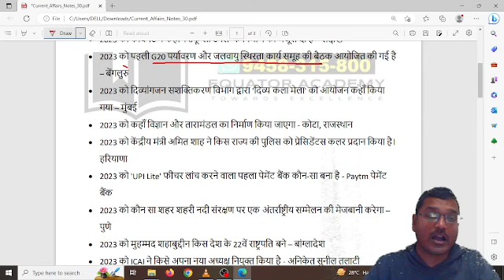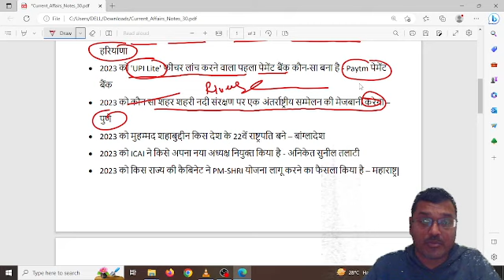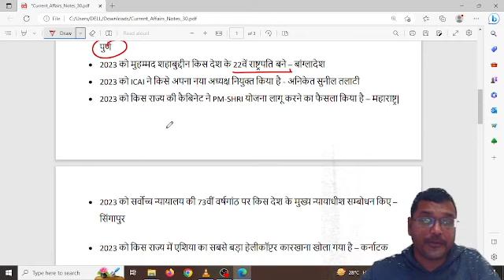UKPSC |Upper UKPSC | Lower UKPCS | CSE | RO/ARO |Prelims Exam |Current Affairs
ukpsc,uppcs,ukpcs,ro/aro exam,ukpcs ro/aro exam,uppsc ro/aro exam, upper ukpcs exam, lower ukpcs mains exam

Current_Affairs_Notes_30
• 2023 को किस देश की प्रथम मंत्री निकोला स्टर्जन ने इस्तीफा दिया है – स्कॉटलैंड
• 2023 को शहाबुद्दीन चुप्पू किस देश के नए राष्ट्रपति बने हैं – बांग्लादेश
• फरवरी, 2023 को G20 संस्कृति कार्य समूह की बैठक हाल ही में कहाँ आयोजित होगी – खजुराहो|
• 2023 को दुनिया का दूसरा सबसे ज्यादा प्रदूषित शहर कौन-सा बना है – मुंबई
• 2023 को भारत अमेरिका संयुक्त अभ्यास 'तारकश' का छठा संस्करण कहाँ संपन्न हुआ है – चेन्नई
• 2023 को T20 इंटरनेशनल में 100 विकेट लेने वाली भारत की पहली गेंदबाज कौन बनी है - दीप्ति शर्मा
• 2023 को कैबिनेट ने कहाँ 'शिंकू ला टनल' के निर्माण को मंजूरी दी है – लद्दाख
• 2023 को पहली G20 पर्यावरण और जलवायु स्थिरता कार्य समूह की बैठक आयोजित की गई है – बेंगलुरु
• 2023 को दिव्यांगजन सशक्तिकरण विभाग द्वारा 'दिव्य कला मेला' को आयोजन कहाँ किया गया – मुंबई
• 2023 को कहाँ विज्ञान और तारामंडल का निर्माण किया जाएगा - कोटा, राजस्थान
• 2023 को केंद्रीय मंत्री अमित शाह ने किस राज्य की पुलिस को प्रेसिडेंटस कलर प्रदान किया है। हरियाणा
• 2023 को 'UPI Lite' फीचर लांच करने वाला पहला पेमेंट बैंक कौन-सा बना है - Paytm पेमेंट बैंक
• 2023 को कौन सा शहर शहरी नदी संरक्षण पर एक अंतर्राष्ट्रीय सम्मेलन की मेजबानी करेगा – पुणे
• 2023 को मुहम्मद शहाबुद्दीन किस देश के 22वें राष्ट्रपति बने – बांग्लादेश
• 2023 को ICAI ने किसे अपना नया अध्यक्ष नियुक्त किया है - अनिकेत सुनील तलाटी
• 2023 को किस राज्य की कैबिनेट ने PM-SHRI योजना लागू करने का फैसला किया है – महाराष्ट्र|

• 2023 को सर्वोच्च न्यायालय की 73वीं वर्षगांठ पर किस देश के मुख्य न्यायाधीश सम्बोधन किए – सिंगापुर

• 2023 को किस राज्य में एशिया का सबसे बड़ा हेलीकॉप्टर कारखाना खोला गया है – कर्नाटक

• 2023 को प्रधानमंत्री मोदी ने 'इंडिया एनर्जी वीक 2023' का शुभारम्भ किस शहर में किया है – बंगलुरु

• 2023 को केंद्रीय क्षेत्रीय परिषद् की 15वीं स्थाई समिति की बैठक कहाँ आयोजित हुई है – देहरादून

• 2023 को कौन ISRO के लिए स्पेसफ्लाइट प्रशिक्षण मॉड्यूल विकसित करेगा IIT मद्रास

• 2023 को किस म्यूजिक कंपोजर ने प्रतिष्ठित ग्रैमी अवार्ड 2023 जीता है - रिकी केज

• 2023 को किसने 'मातृभूमि बुक ऑफ द ईयर' पुरस्कार जीता है - डॉ. पैगी मोहन

• 2023 को कौन-सा देश अंतर्राष्ट्रीय सौर गठबंधन का पूर्ण सदस्य बना है। ब्राजील

• 2023 को किसने यात्रियों के लिए WhatsApp फूड डिलीवरी सुविधा शुरू की है - इंडियन रेलवे

• 2023 को भारतीय सेना द्वारा 'ऑपरेशन सद्भावना' का आयोजन कहाँ किया गया लद्दाख

• 2023 को हॉवर्ड लॉ रिव्यु की अध्यक्ष कौन चुनी गयीं हैं - अप्सरा अय्यर

• 2023 को भारत के किस पड़ोसी देश ने अपने 37 शहरों में मार्शल लॉ घोषित किया है – म्यांमार

• 2023 को 'नेपाल क्रिकेट एसोसिएशन' ने किसे मुख्य कोच नियुक्त किया है - मोंटी देसाई

• 2023 को केंद्रीय मंत्री भूपेंद्र यादव ने कहाँ आर्द्रभूमि बचाओ अभियान शुरू किया है – गोवा

• 2023 को किस देश दिग्गज क्रिकेटर एरोन फिंच अंतराष्ट्रीय क्रिकेट से संन्यास लिया है – ऑस्ट्रेलिया

• 2023 को दुग्ध उत्पादन में दुनिया का नंबर-1 देश कौन-स बना है भारत

• 2023 को किसने 'नाउ यू ब्रीथ' के लिए गोल्डन बुक्स अवार्ड 2023 जीता है - राखी कपूर

• 2023 को किस राज्य के मुख्यमंत्री ने 108 नम्मा क्लिनिक लांच किये हैं – कर्नाटक

• 2023 को किसे दुनिया की सबसे प्रशंसित कंपनियों की सूची में शामिल किया गया है - TCS